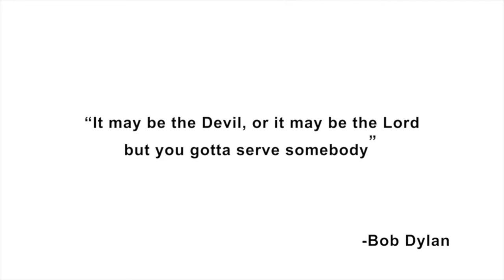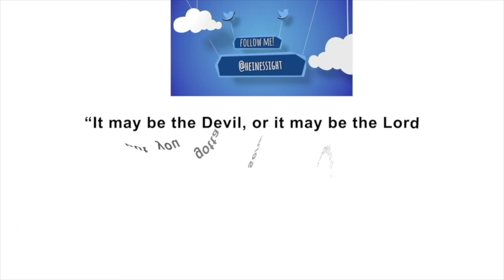US Bankrupt? US Debt Biggest Threat to National Security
While America was watching a crooked FBI and DOJ scandal, behind our backs, the passage of the 2018 Budget that no one who voted for it even knows the contents of, signals the insolvency of the US Government. Congress, unable and unwilling to do its job, has thrown up its arms. Unable to prevent hyperinflation as it prints more money to pay off its debt, 90% of Americans are about to see their savings and their earnings shrink. We only have to wait for someone to refuse to buy our bonds, or their ratings are reduced to junk. This video looks at the historical parallels between the Great Depression and now.

Is Rothschild Going To Tank The Market To Punish Trump? -- Bill Holter
Record $135 billion a year for illegal immigration, average $8,075 each, $25,000 in NY

The Rainier Paradigm

Deceptions of the Ages “Mormons” Freemasons and Extraterrestrials

Killing Time in Saudi Arabia

My Year in Oman

Another Year in Oman

Looking for gifts for women at work? Try giftsforwomenatwork.com